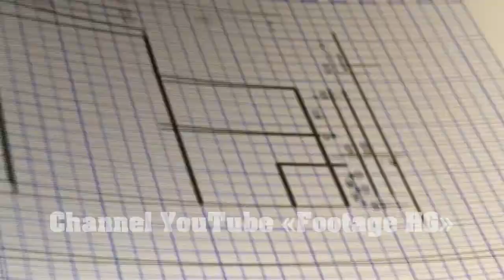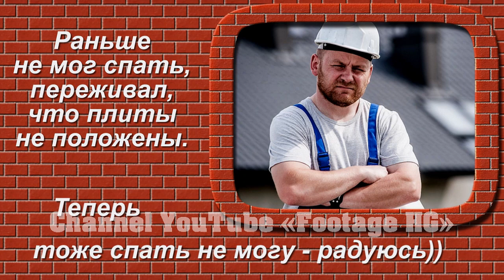Стройка 1 с Актерами / PR_55 (56) Со звуком - на сайте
Заменяемы: Текст, Фото, Музыка, Начало, Конец.
Просмотреть видео со звуком можно на сайте:
Для прошоу:
Можно заказать любые Рамки, Стили, Переходы и т.д.

ПР - (В ПР-5)
55П - Стройка 1 (56) (с пер)
Купить/Заказать,Для себя,Стили,Работа,Стройка,С днём рождения